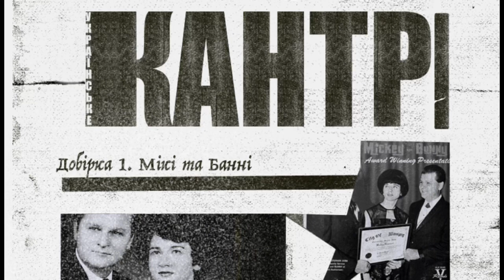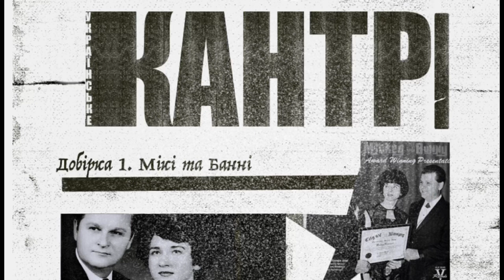Музичний спадок українського кантрі 🌾 Ukrainian country music. Vintage vinyl mixtape. Vol.1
Модест Склепович – Міккі, та його дружина Орися Іванчук / Дует Мікі і Банні / Mickey and Bunny. Їхній внесок у розвиток української музики в Канаді полягав у створенні унікального жанру "українського кантрі".

Репертуар Міккі та Банні об'єднував народні українські композиції, переспіви класичних канадських кантрі пісень та їх власні варіації на різні теми. Свій стиль вони назвали "пів-на-пів" - half-на-пів. Така англо-українська мовна суміш стала їхньою фірмовою особливістю. Під час виступів вони легко переходили з однієї мови на іншу, іноді навіть у межах однієї пісні.

Запис з 1964 року, Канада.

Modest Sklepovich - Mickey, and his wife Orisia Ivanchuk / Duo Mickey and Bunny. Their contribution to the development of Ukrainian music in Canada was the creation of a unique genre called "Ukrainian Country."

Mickey and Bunny's repertoire combined traditional Ukrainian compositions, covers of classic Canadian country songs, and their own variations on various themes. They called their style "half-na-piv" - a mix of English and Ukrainian. This linguistic blend became their trademark. During their performances, they effortlessly switched between languages, sometimes even within a single song.

Recording from 1964, Canada.

1. This Land Is Your Land
2. Out Behind The Barn
3. I Want To Be Loved
4. The Bashful Lover
5. Making Believe
6. Toomba
7. Cigarettes, Whiskey, Wild Women
8. One Week Later
9. Beautiful Brown Eyes
10. Rich Girl, Poor Boy
11. I Get So Lonely
12. Roses Are Bloomin
13. Wedding bells
14. Julayda Polka
15. Foot Stamper Polka
16. Homebrew
17. Doggie in the window
18. Derelict Polka
19. Poison Love
20. Satisfied Mind
21. Laughing Yogi
22. Cheating Heart
23. Crying blue eyes
24. Ukrainian Kolomayka